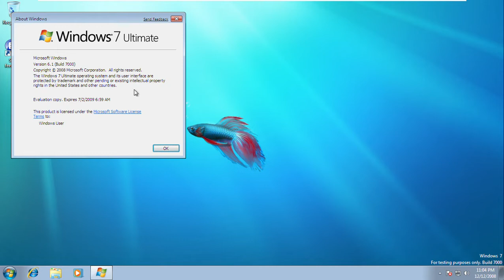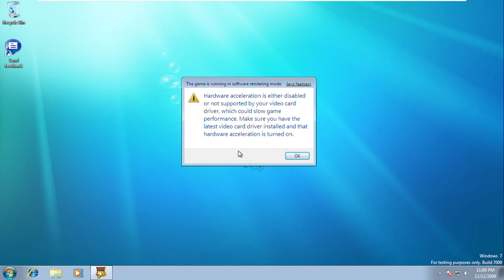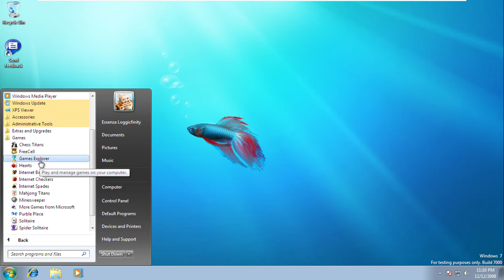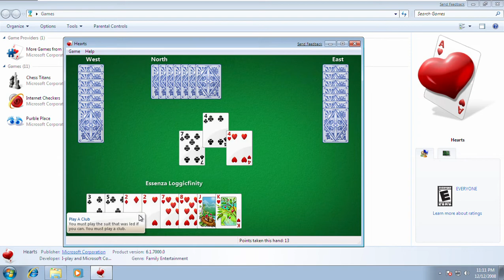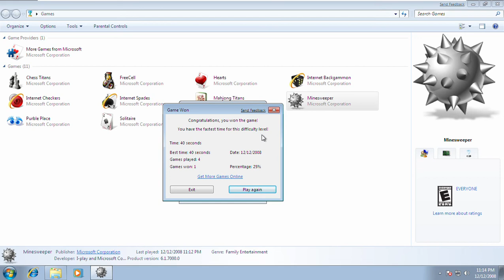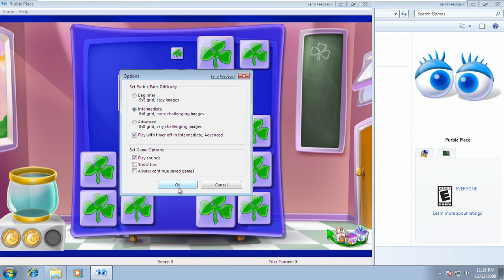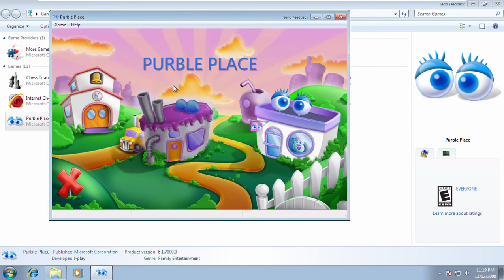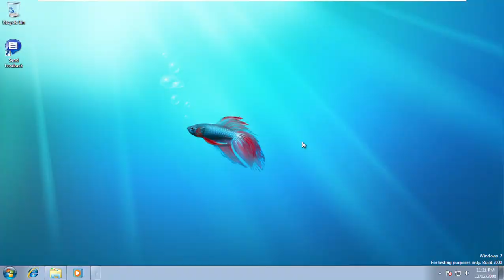Windows 7 Build 7000 (Beta) Games